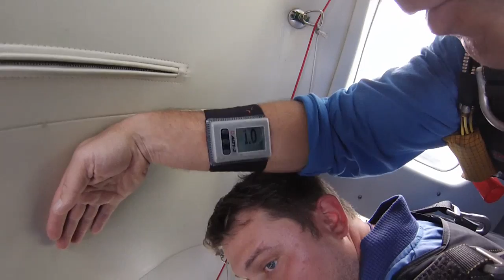Tandemsprung von Sven bei skydive nuggets in Leutkirch